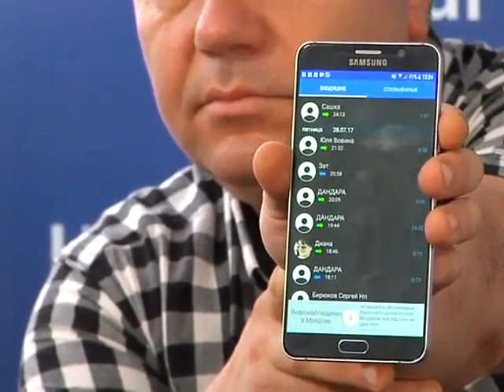Partidul Nostru: reacţie la insinuările şefului IGP, Alexandru Pînzari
1 august 2017. Conferinţă de presă. Participanţi: Ilian Caşu, Dumitru Ciubaşenco, Serghei Urecheanu